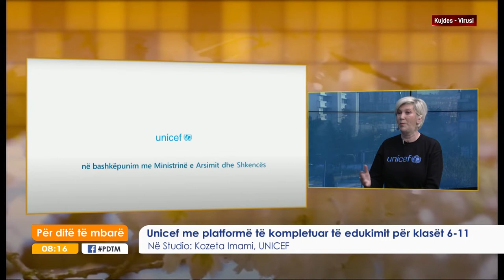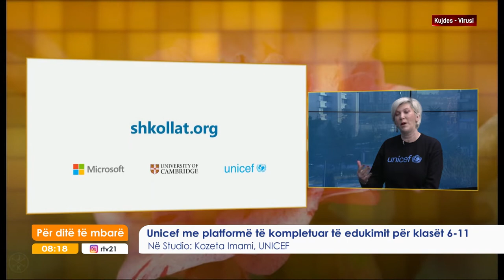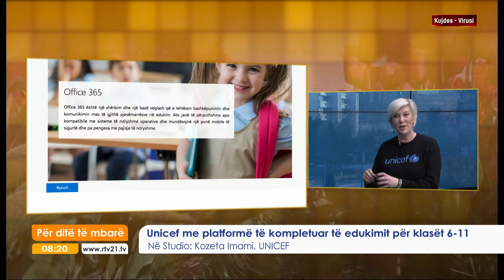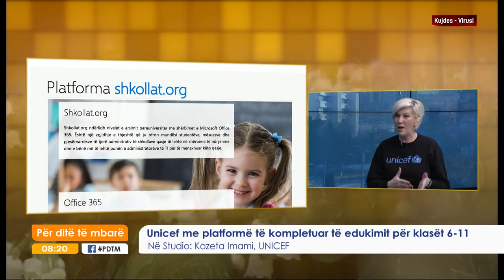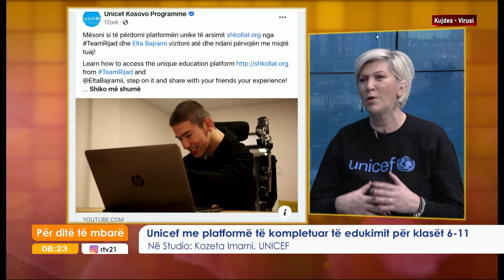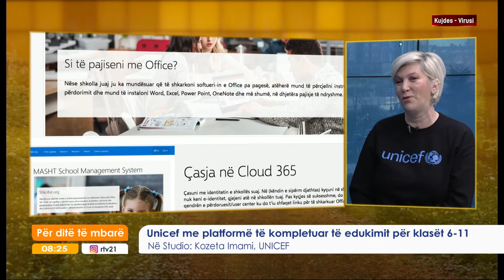UNICEF me platformë të kompletuar të edukimit për klasët 6-11 29.01.2021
Tema: Unicef me platformë të komlpetuar të edukimit për klasët 6-11
Mysafir: Kozeta Imami, UNICEF